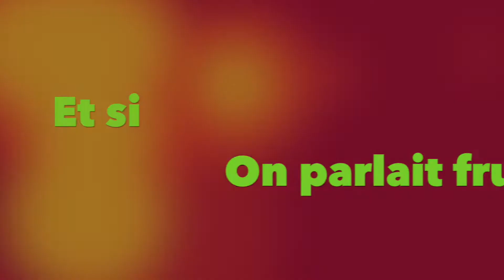Inga : Le pois sucré, Un fruit rare et méconnu ! 😯🧐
Dans cette vidéo je vous présente un nouveau fruit découvert dans le cadre d'une sortie en pirogue, sur le fleuve Maroni en Guyane française.